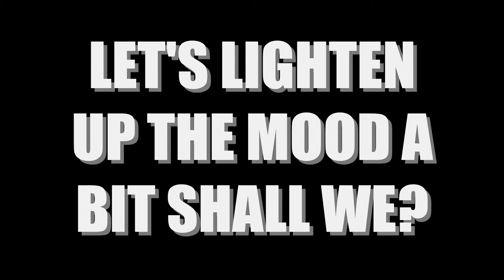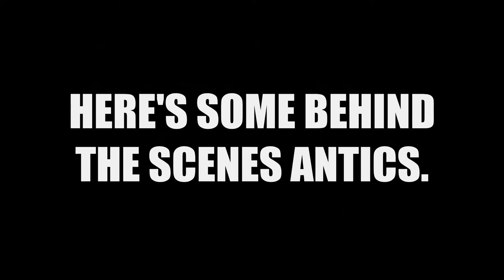IRREVERSIBLE (2002) REVIEW 2020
Oh' no!  It's Gaspar Noe!   Yup!  It's that time again!  So join me, Bee Cee, Dale and Adam McDoogleez as we take a dark descent into sleazy madness!  So if you're into emotional and artful thrillers then check this out!  Good stuff!